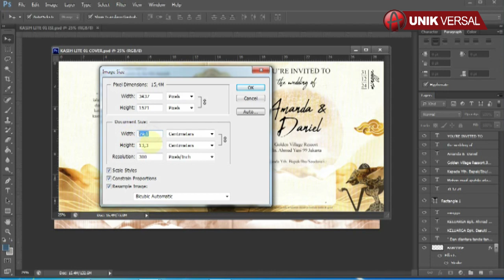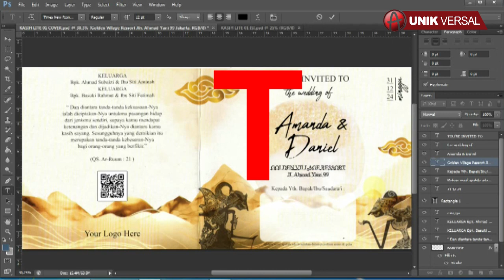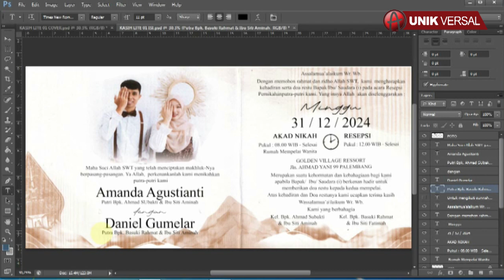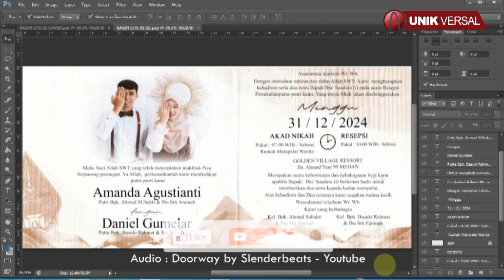UNDANGAN KASIH LITE 01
Selamat pagi, pada kesempatan kali ini saya ingin berbagi file setting Undangan Kasih Lite 01 untuk master Filenya sendiri sudah saya siapkan dalam dua format, satu menggunakan Adobe Photoshop CS6 dan satu lagi menggunakan Corel draw X4.
Pada kesempatan kali ini saya membuat video tutorial bagaimana cara mengedit Undangan Lite 01 menggunakan Adobe Photoshop CS6.

NOTE : APABILA ADA FILE, PASSWORD, LINK YANG ERROR, TOLONG KONFIRMASI DI KOLOM KOMENTAR, FILE AKAN SEGERA KAMI PERBAIKI, TERIMAKASIH.

Demikian video tutorial mengenai bagaimana cara mengedit Undangan Kasih Lite 01 menggunakan Adobe Photoshop CS6.